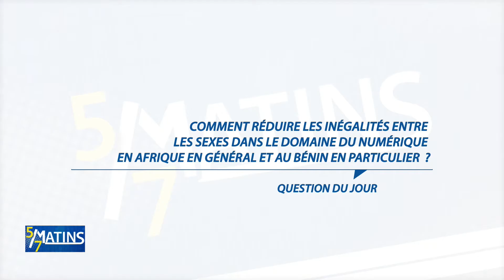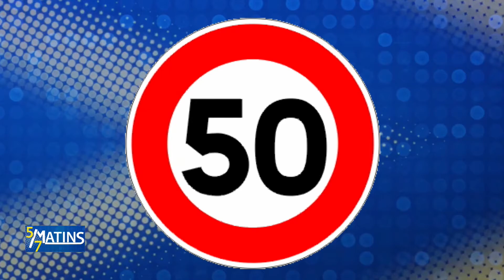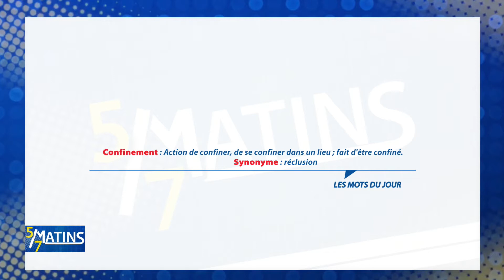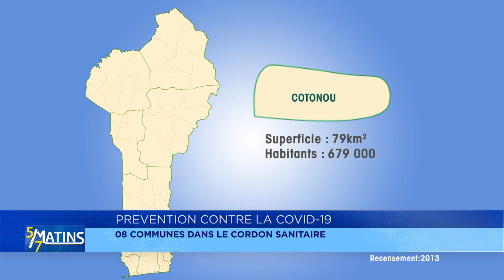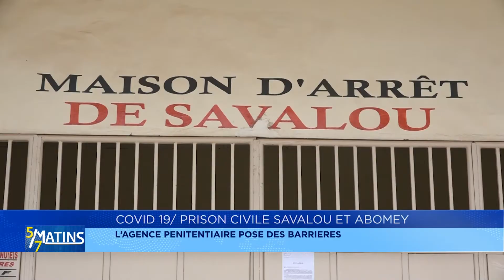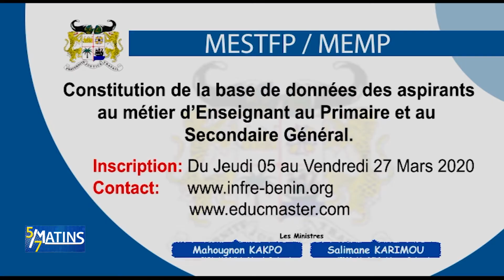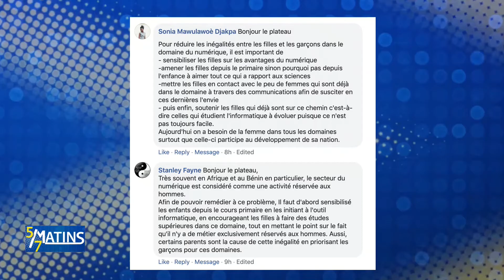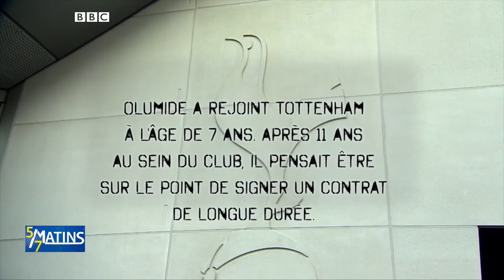[Replay] "5 sur 7 Matins" du Jeudi 26 Mars 2020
Chers amis, retrouvez ici l'intégralité de votre émission "5 sur 7 Matins" du Jeudi 26 Mars 2020.

Présentation : Serge AYAKA